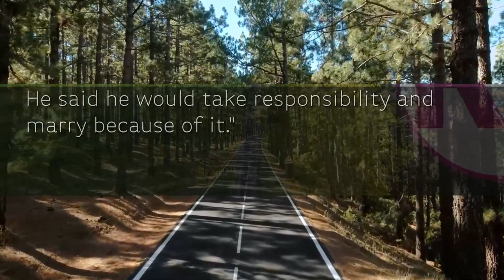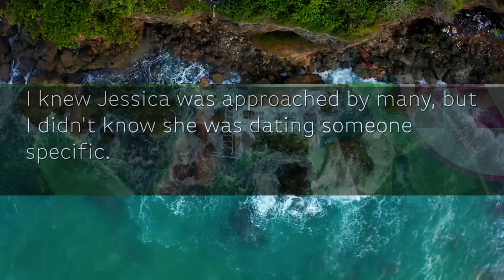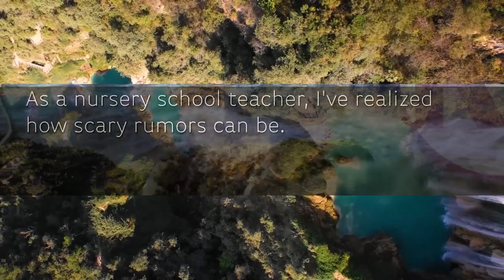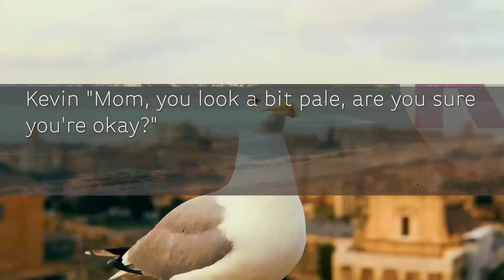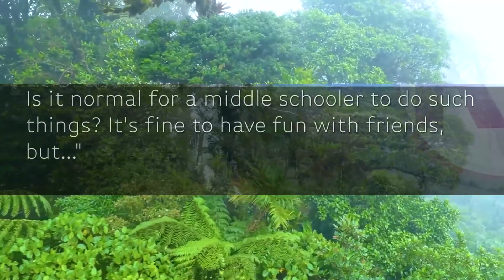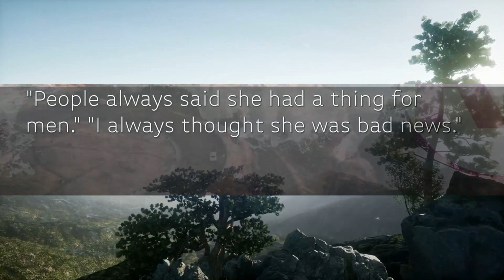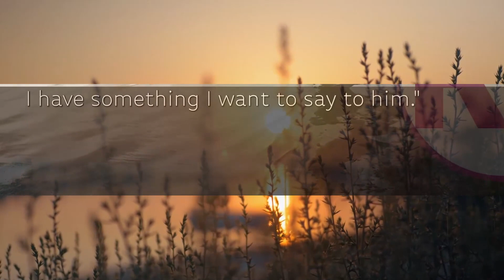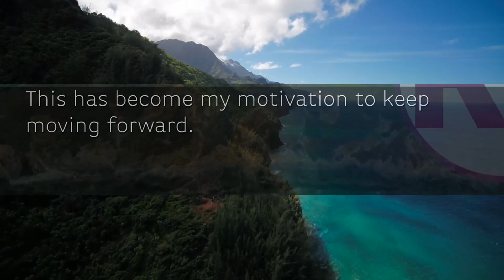My best friend stole my husband and sent me an invitation to their wedding. As a result...